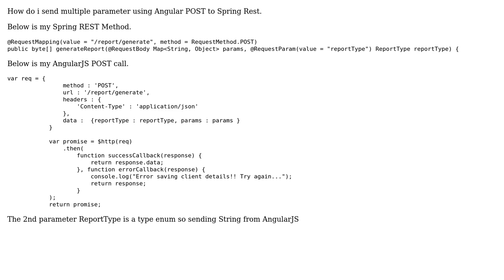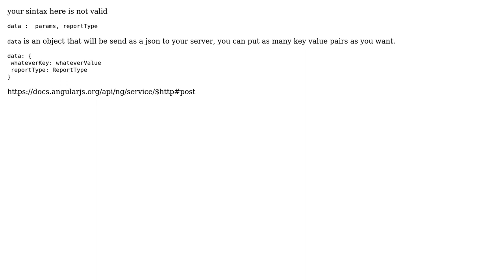Sending multiple parameter from angularjs to spring rest controller (2 Solutions!!)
Sending multiple parameter from angularjs to spring rest controller

With thanks & praise to God, and with thanks to the many people who have made this project possible! | Content (except music & images) licensed under CC BY-SA | Music | Images & others | With thanks to user Tanmay Delhikar user Karim user Jigar Naik and the Stack Exchange Network Trademarks are property of their respective owners. You are responsible for your own actions.